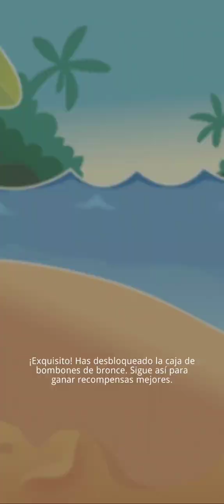¿COMO SUPERAR 3 NIVELES RÁPIDO EN CANDY CRUSH SAGA? 🎮 🎮